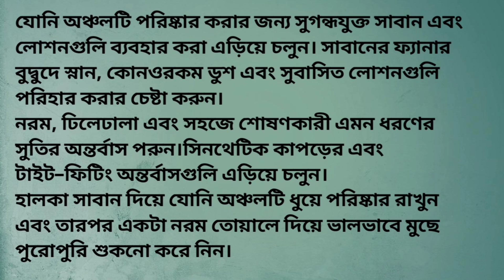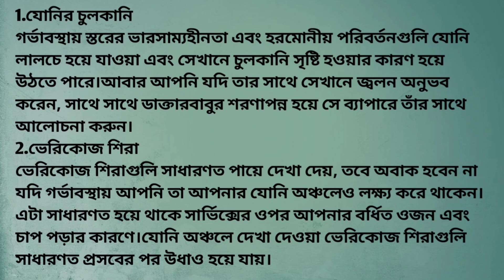গরমে গর্ভবতী মায়ের যোনিপথে শুস্কতার কারণ,চিকিৎসা এবং ঘরোয়া প্রতিকারগুলি কেমন হবে?গর্ভবতী মায়ের যত্ন